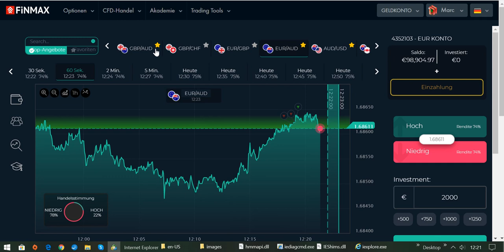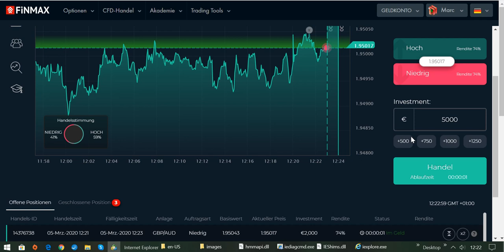International BO & CFD/FX Trading Academy - Die Trendumkehr im Währungshandel